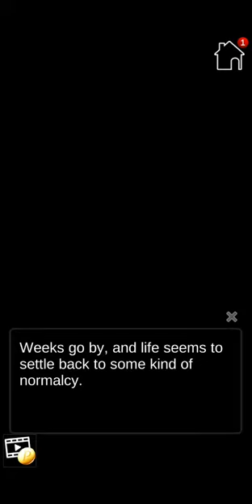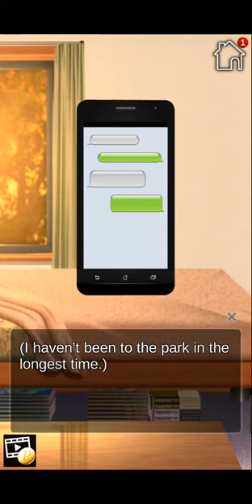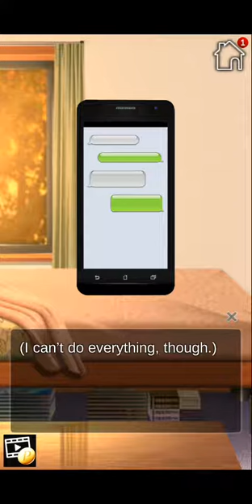Haunted Heartbeats - Chap 15 Nick (ending 1) 🚫 12 (English)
Haunted Heartbeats : Horror Otome Romance

Will you be the next victim of a series of paranormal murders?

Synopsis

You have always been interested in the supernatural, but you have never had a face-to-face encounter with others from beyond. Still, as a member of the hidden club, you and your friends feel that it is your duty to investigate a recent rumor of hauntings in the library. However, your investigation makes you find a secret passage behind a bookcase that seems to be occupied by something that doesn't look very human ... But before you can inform anyone, the entrance disappears.

As if his discovery were the trigger, a series of brutal murders begin to take place at his school. A mysterious app seems to be the only thing that links victims together ... A mysterious app that appears on your phone.

Would it be possible for you and the members of the hidden club to be able to solve this murder mystery before you become the next victim? Find out in Haunted Heart Beats!

Characters

Rhett

Rhett never believed in the hidden, but he was always with you when you needed him most. He's definitely the person you want on your side when things get tough, but does he see you more than a friend…?

Nick

Nick is the president of the Hidden Club and an expert on all things supernatural. He's by far the smartest guy in his school, but he's never really into it. He feels responsible for having involved you in this case and wants to resolve it to ensure your safety ...

Cain

Quiet and generally reserved, Cain is the brother of one of the first victims of the murders. He seems a little inaccessible at first, but you soon discover that he has a good heart. Will you be able to help him avenge his sister's death?

Classification: 12 years